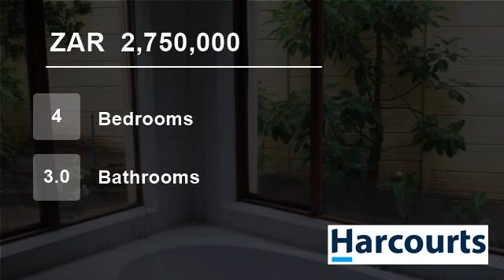4 Bedroom House For Sale in Eversdal Heights, Durbanville, Western Cape, South Africa for ZAR 2,7...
This house in the popular Eversdal Heights, offers 4 bedrooms, 3 bathrooms, open plan living with kitchen, scullery, lounge, dining room and covered braai area. The granny flat with 1 bedroom, bathroom, kitchenette and lounge has a separate entrance.

This corner property is fenced and secured with burglar bars, alarm system ...